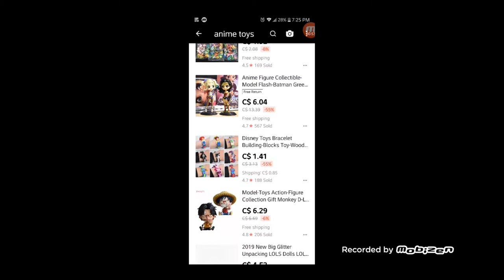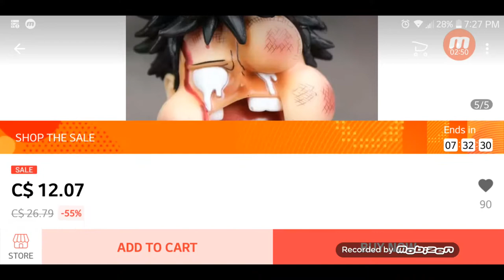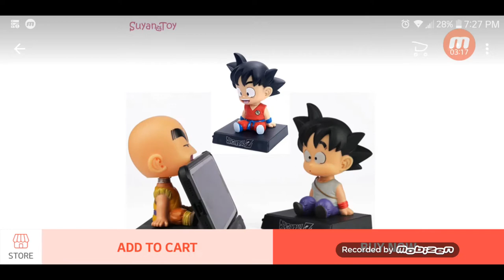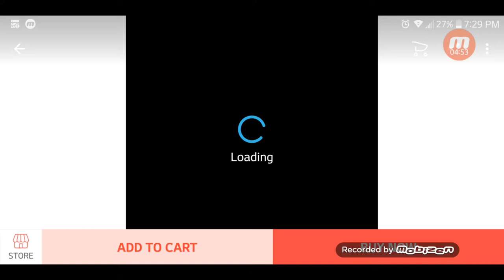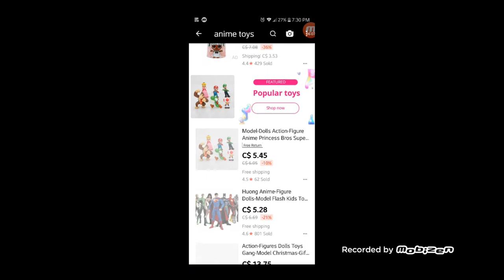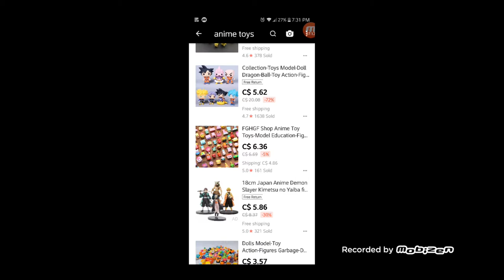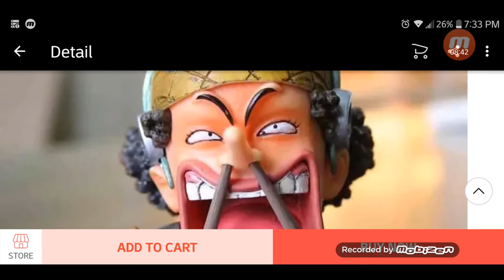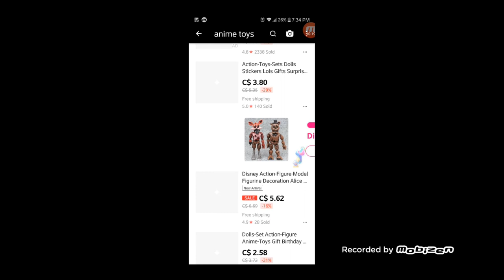Anime shopping Haul online – One Piece Anime Action Figures, Dragan Ball and Naruto Toys made me LOL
2019 New York Convention Exclusive - My Hero Academia Hero Killer Stain

2019 New York Convention Exclusive - Killer Klowns from Outer Space

Anime Shopping Haul Online with my son.
He is reviewing the anime toys. He is also telling about the characters in this vlog.

See Canada With  Pakistani Eye is a collection of vlogs, reviews, hauls and current affair news analysis. We aim to deliver compelling, diverse and engaging vlogs and news stories. See Canada with a Pakistani Eye encourages it subscribers to share their views and suggestions so we may deliver the best.